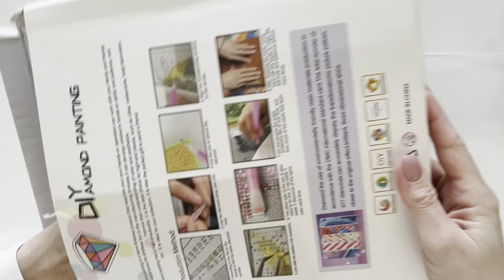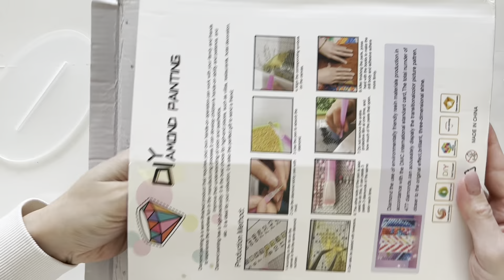Unboxing onedaysaving 🛍️une belle déco de Noël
On se retrouve pour une vidéo unboxing diamond painting. Je vous présente un article reçu de la boutique Onedaysaving et je vous parle du Black Friday 🤗

🛍 Lien boutique 🛍

🛍Liens articles🛍

Onedaysaving Black Friday Sale:

Number of uses: limited to one use per person

Promotion 2 (automatic discount when placing an order):
Save 3 USD on orders over 39 USD
Save 6 USD on orders over 79 USD
Save 10 USD on orders over 99 USD
Save 30 USD on orders over 199 USD
Event time: November 12, 2023 to November 30, 2023

The store always offers 2 free gifts for purchases over 50 USD, which can also be used in combination. If your order exceeds 50 USD, don’t forget to choose 2 free gifts!

🎥chaînes citées🎥

N’hésitez pas à laisser un commentaire, je vous lirai avec plaisir ☺️

Les concours présents sur la chaîne sont ouverts seulement à la France ou aux personnes ayant un point mondial relay en raison des frais de port coûteux.

À bientôt !

🎁 liens et codes promo 🎁 :

Code : Ilea15

Code : CREA20

🪄Onedaysaving : 5% sur votre commande
Crea.ilea05OFF

🪄Whiskf : ngalidie5off - 5% sur votre commande

🪄Figured’Art : ILEA15 15% valable sur tout le site